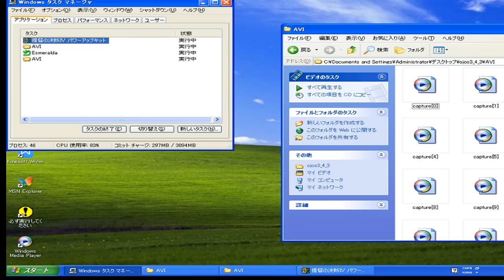[提督の決断4PK 実況 ショートゲーム#01] ミッドウェー海戦 戦艦大和を前線へ投入！ "Decision of the Admirals 4 PK" Battle of Midway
※動画内のプレイスタイル、発言などは実在の国や人物とは一切関係ありません。また政治的思惑、宗教観念などに依存したものでもございません。

今後の実況スタイルについてTwitterで投票を行っております。お時間ございましたら、ご協力お願いいたします。

史実では本戦には参加せず、後方にいた大日本帝国海軍、総旗艦、戦艦大和を最前線へ進出させ、米空母機動部隊の殲滅を図るというパターンでのショートゲームプレイです。
次回は史実通り南雲機動部隊のみでミッドウェーに挑む予定で、今回の反省点を踏まえた作戦内容や演習結果などについてはTwitterで公開しておりますので、ご確認いただければ幸いです。

※今回は損傷艦の撤退をさせなかったり、操船で不手際があったりという感じでしたのでもう少し練度をあげてまいります。